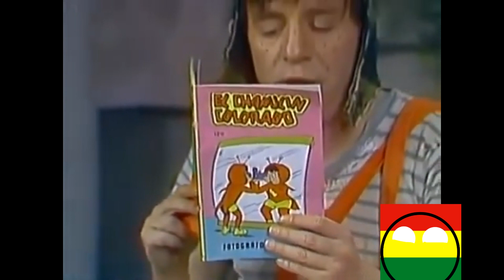YTPH chavo el huevon del ocho jode todo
ytph resubido de 25 de noviembre de 2020 debido que tenia un strike de mi video xd